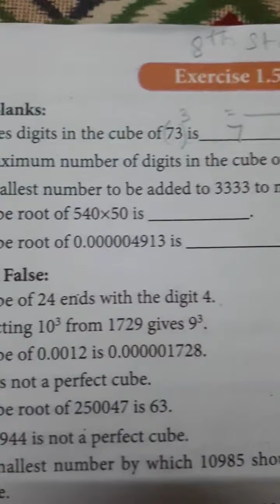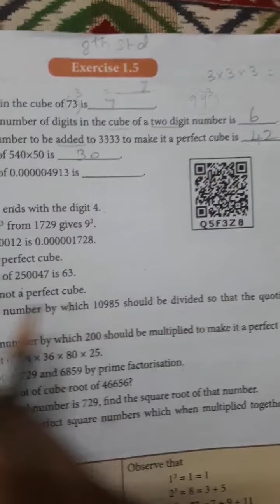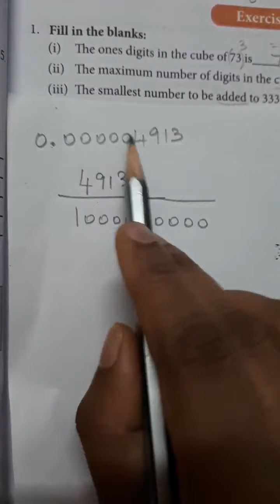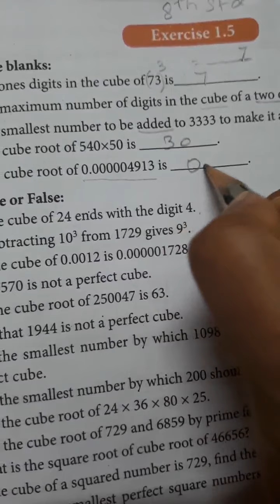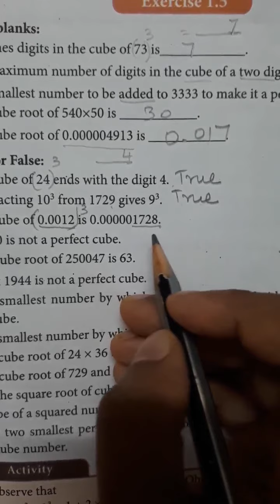TN Class 8 Maths New Syllabus Chapter 1 - Numbers - Ex 1.5 - Q.No: 1 & 2 (Objectives)